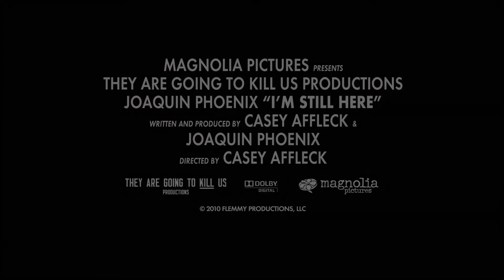I'm Still Here - Official® Trailer [HD]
Release Date: September 10, 2010 (limited)

The directorial debut of Oscar-nominated actor Casey Affleck, "I'm Still Here" is a striking portrayal of a tumultuous year in the life of internationally acclaimed actor Joaquin Phoenix. With remarkable access, "I'm Still Here" follows the Oscar-nominee as he announces his retirement from a successful film career in the fall of 2008 and sets off to reinvent himself as a hip hop musician. Sometimes funny, sometimes shocking, and always riveting, the film is a portrait of an artist at a crossroads. Defying expectations, it deftly explores notions of courage and creative reinvention, as well as the ramifications of a life spent in the public eye.

Cast: Joaquin Phoenix

Studio: Magnolia Pictures
Director: Casey Affleck
Screenwriter: Not Available
Genre: Documentary